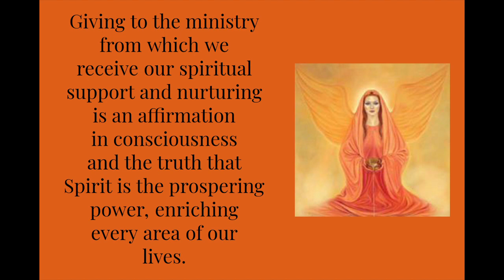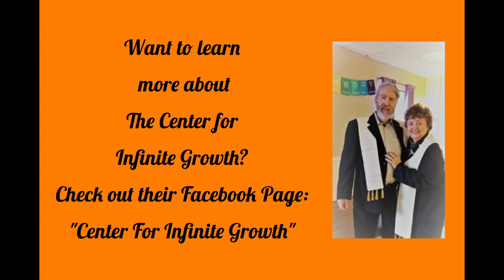CIG Sunday Service: "My Magical Machu Picchu" [3/10/2024]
This service is hosted by Rev. Dr. Mary Garry from The Center for Infinite Growth.

Today's talk is presented by Reverend Bea Baechle, along with inspirational music by Rev. Dr. Janet Childs.

 more about
The Center for
Infinite Growth?
 Check out their Facebook Page:
"Center For Infinite Growth".

Your support is crucial, and your tax-deductible donation is greatly appreciated!

Our thanks to Ed Ferrero for being our tech wizard recording the services and to Rev. Dr. Ayleen Augustine for producing these weekly videos for CCL…please support her channel